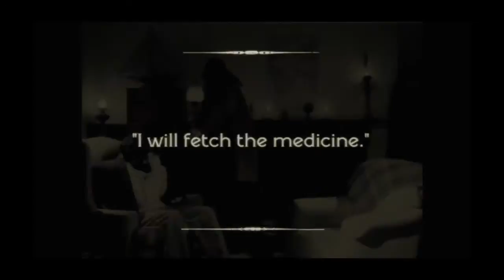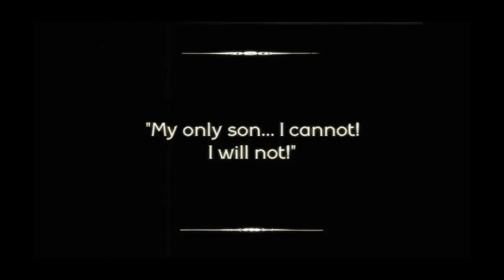Tom Dart Showreel 2012